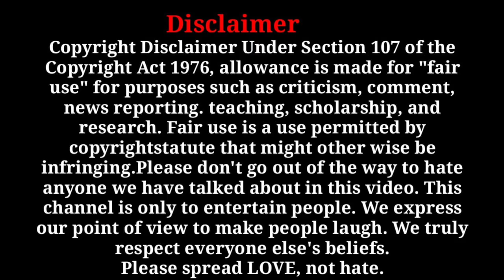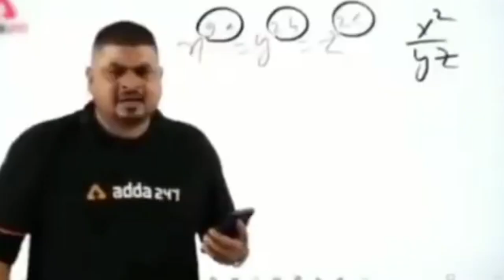The Funniest Videos on internet 😂 most Virl Funny video l Pakistani funny video.Part.33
most funny video 2024 most funny video in youtube most funny video bangla most funny video prank most funny video movie most funny video punjabi most funny video of ashish chanchlani
ये सारे मिलके हम को पागल बना रहे हैं! FUNNIEST KIDS CAUGHT ON CAM 3